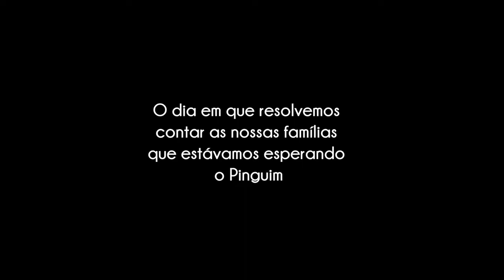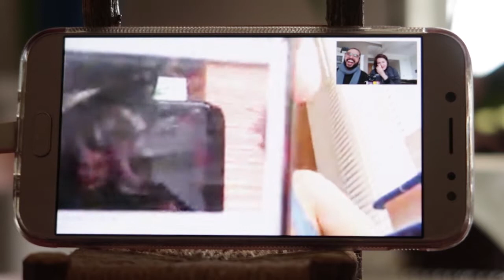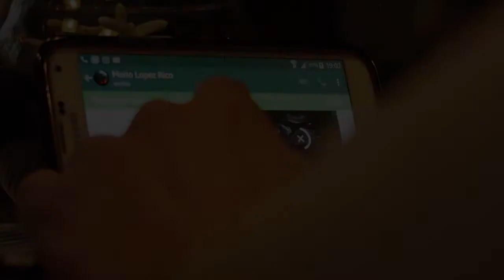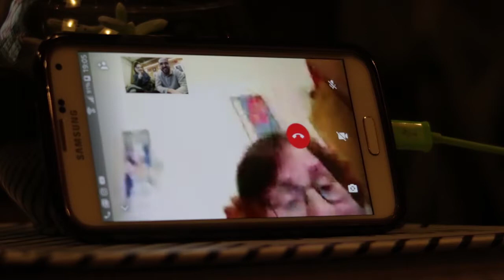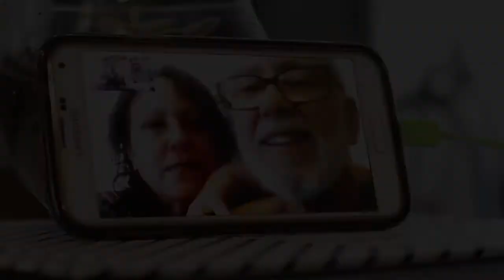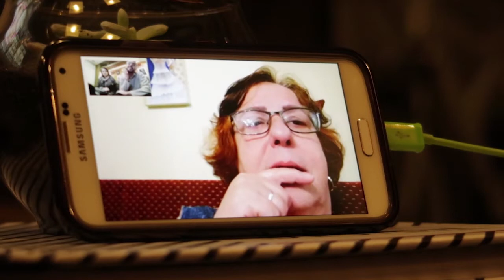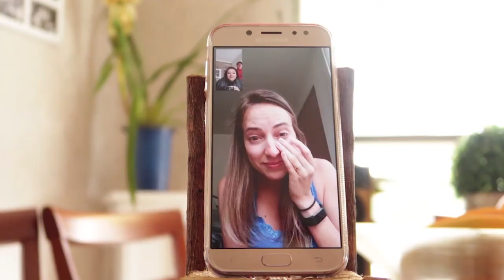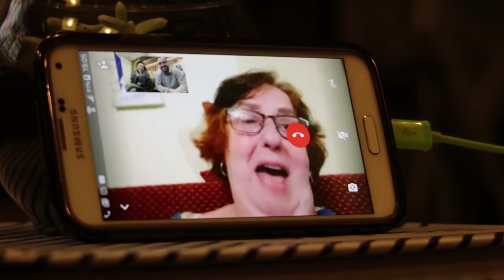Grávidos do Pinguim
Em 2018 engravidamos do Pinguim.
Pinguim? Sim. O bebê ainda não tinha nome, só sabíamos que era um menino e por isso, começamos a chamar de Pinguim. Com 7 ou 8 meses de gestação, escolhemos o nome: Theo.
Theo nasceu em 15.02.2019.